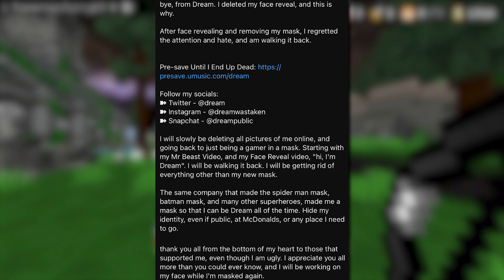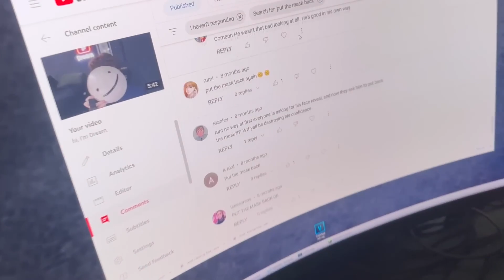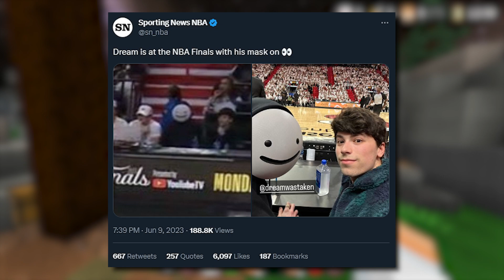Dream's Face Reveal Ruined His Career... (Explained)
►Dream recently posted a video saying he will go back to wearing the mask full time and will delete any content with his face. Today we discuss the drama and if it's a possible PR stunt for his new song or if dream's actually hurt by the backlash he received.